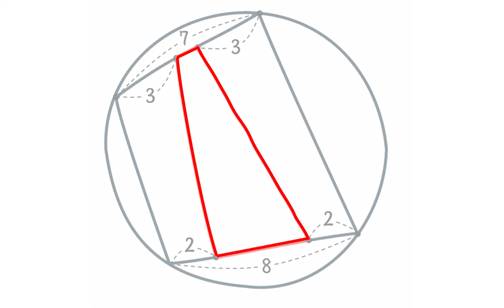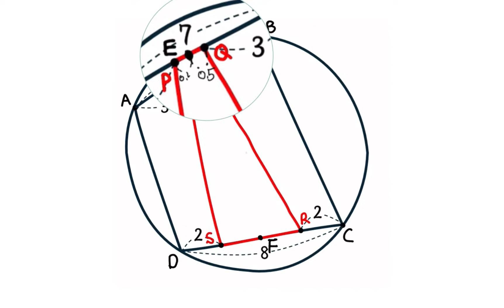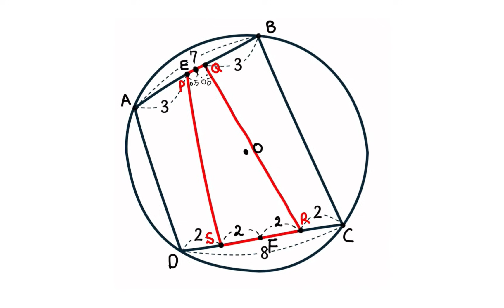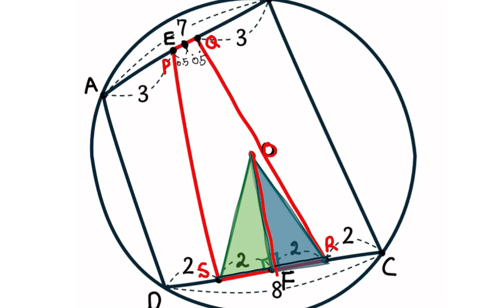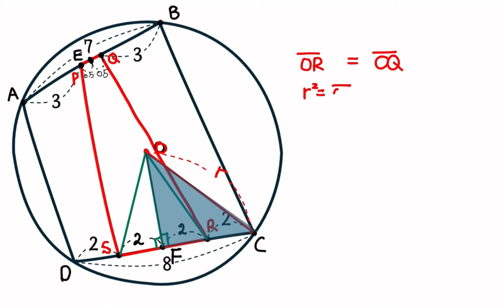천조국의 올림피아드 수준 ㅋㅋㅋㅋㅋ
외접원을 구하는 수학 올림피아드 문제입니다.
단순하게 보이는데,,,만만치 않네요 ㅋㅋㅋ